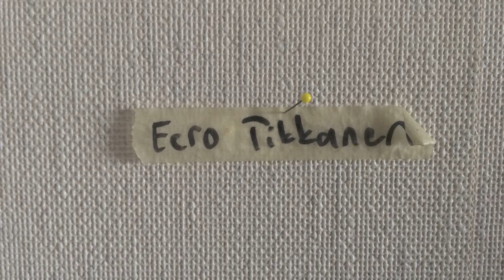Eero Tikkanen - Sweatin' at Studio 1 (FULL ALBUM)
Eero Tikkanen - double bass

 0:00 Var det Du? (trad)
4:38 Jammin' part 1
6:54 Jammin' part 2
8:33 Merihakavalssi (Tikkanen)
14:44 Jammin' part 3
17:26 Tunturit (Tikkanen)
21:05 Ne muut (Tikkanen)
25:30 Emigrantvisa (trad)
28:49 Jammin' part 4

Recorded at Studio 1 by Ville Vokkolainen in the morning of September the 15th 2017
Mixing and mastering by Ville Vokkolainen
Artwork by Eero Tikkanen